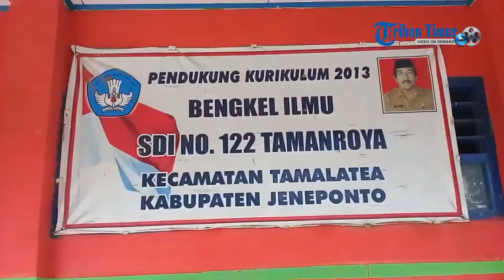Guru dan Murid SDI 122 Tamanroya Jeneponto Bersihkan Ruang Kelas Pascabanjir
Laporan Wartawan TribunJeneponto.com, Ikbal Nurkarim

TRIBUNJENEPONTO.COM, BINAMU - Banjir yang melanda jeneponto tidak hanya merusak rumah dan infrastruktur warga, tapi juga merusak fasilitas pendidikan.

Seperti SD Impres 122 Tamanroya kecamatan Tamalatea, Jeneponto.

Akibat banjir yang melanda Jeneponto Senin, (22/1/2019) lalu, ruang kelas hingga pagar di sekolah ini rusak.

Nampak buku-buku pelajaran serta penunjang mengajar seperti komputer dan LCD ikut rusak.

Guru SDI 122 Tamanroya Sueda mengaku tidak mengelaurkan instruksi libur.

"Tidak libur pak, tapi mungki anak-anaknya sendiri yang tidak mau kesekolah," katanya.

Disekolah itu, nampak juga beberapa siswa ikut membantu membersihkan ruang kelas.

Dikutip dari data olahan posko induk penanggulangan bencana jeneponto sebanyak 15 Sekolah tingkat dasar rusak akibat banjir yang melanda Jeneponto.(*)